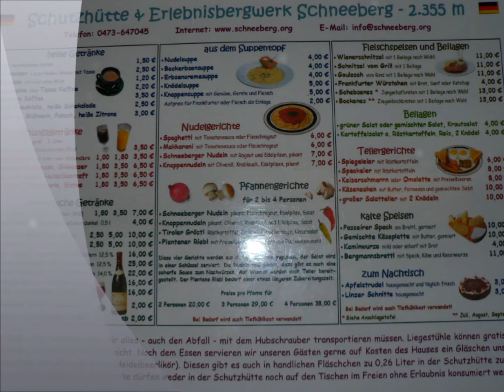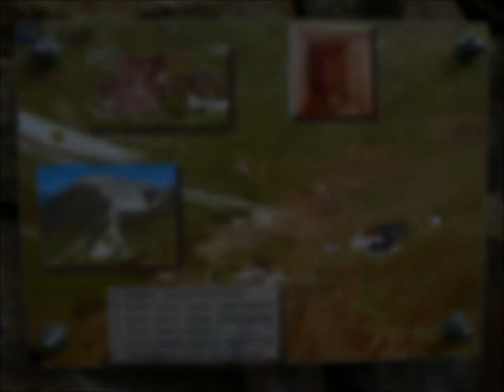Tour um dem Schneeberger Weißen Donnerstag 21 Juli 2005